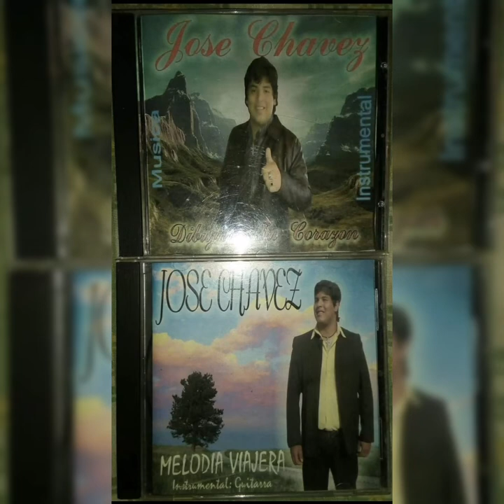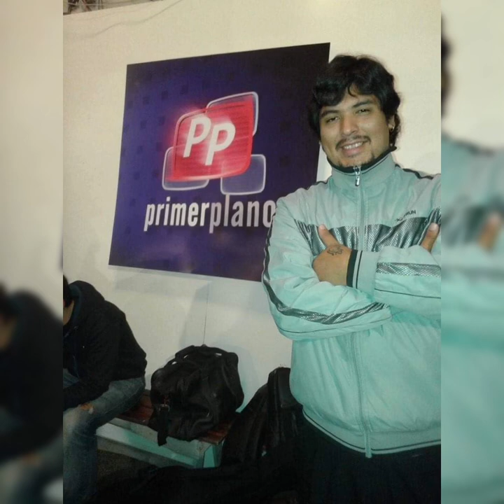JOSÉ LUIS CHÁVEZ